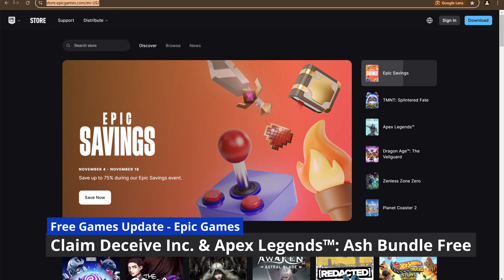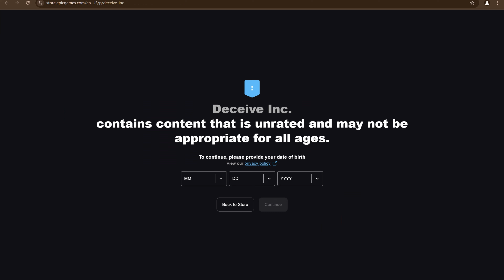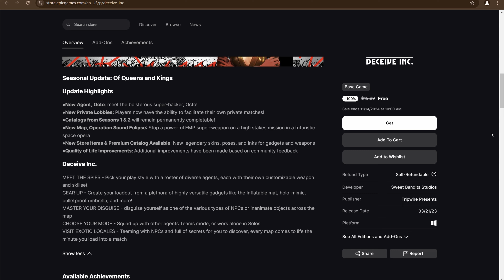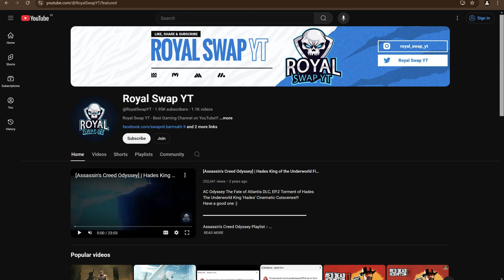Claim Deceive Inc. & Apex Legends™: Ash Free Unlock Bundle For Free This Week on Epic Games 4K 60FPS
Claim Deceive Inc. & Apex Legends™: Ash Free Unlock Bundle Game For Free Right Now On Epic Games | Game Trailer, Quick Review & Specifications 4K 60FPS

Free Games Update - 2nd Week Nov 2024

Quick Review of Game Info, Game Trailer & System Requirements for the game

No Commentary